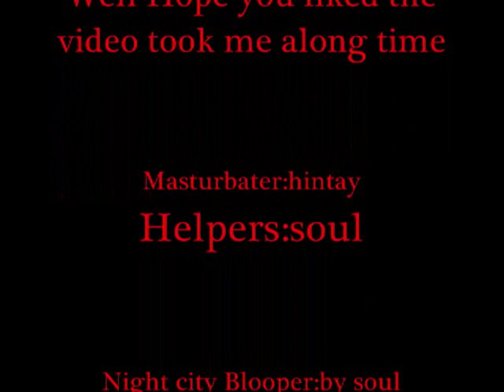Rf Bloopers 1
My second blooper video
(Includes Fish-of-death and The masterbater)Bloopers